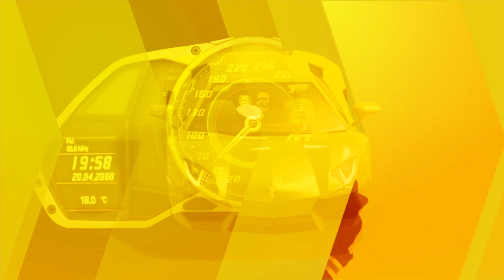Arrancó el Rally Dakar Día 1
En este canal encontrarás datos relevantes sobre la industria automotriz y recomendaciones para obtener el mayor provecho del automóvil. Somos parte de Grupo Imagen